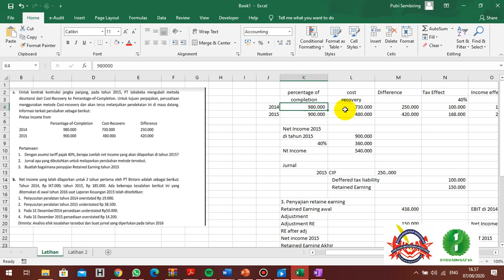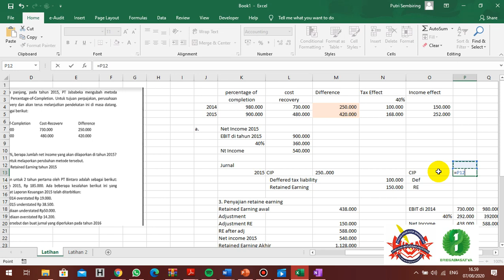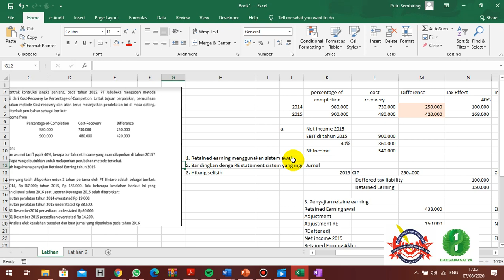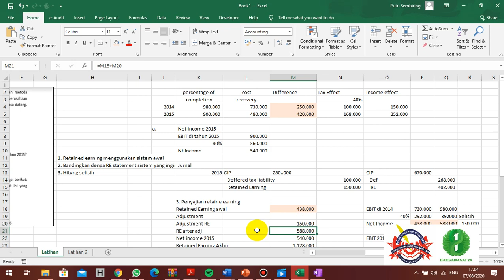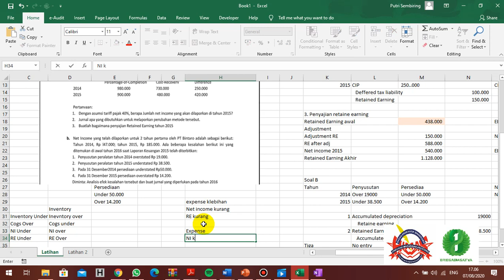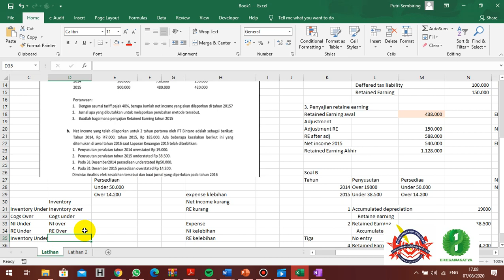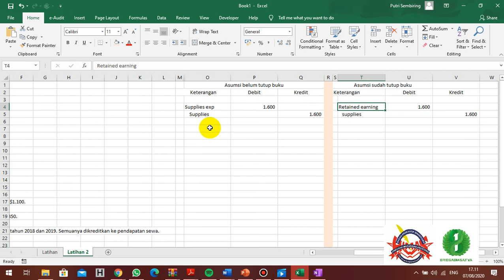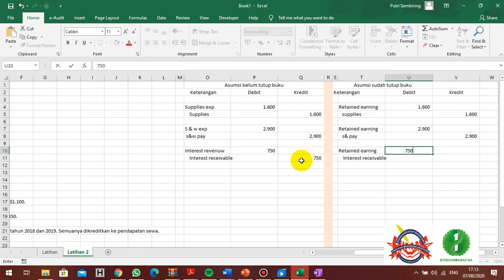88. AKM 2 -TM 14- Soal Bahas Accounting Changes and Error Analysis